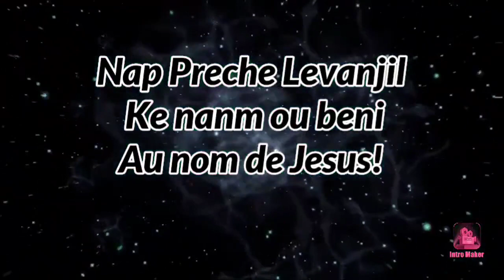Service du Vendredi 11 Mars 22 Part 1